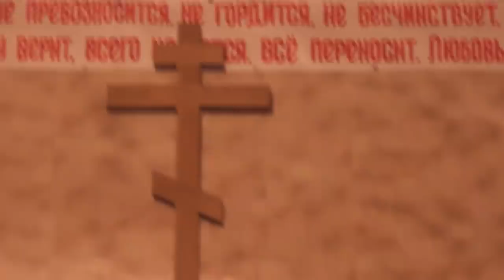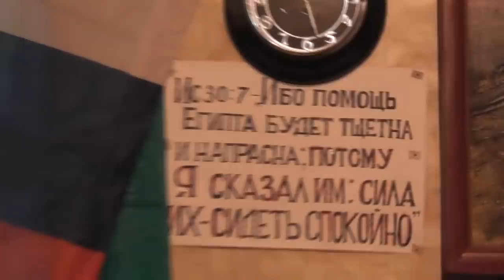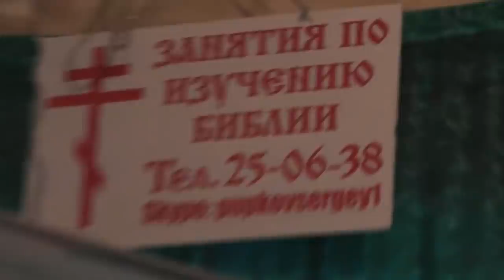Слово на собрании . Строже к себе нужно относиться!